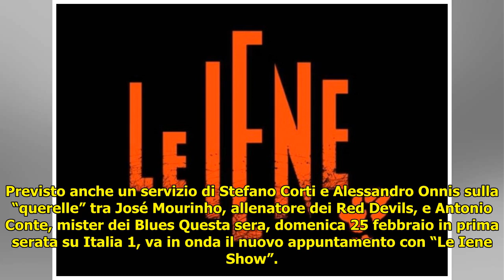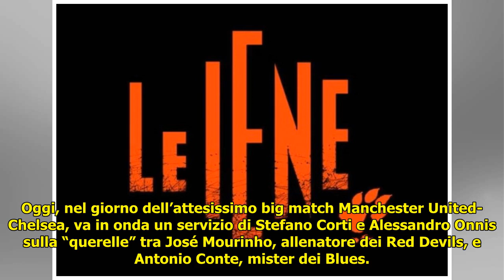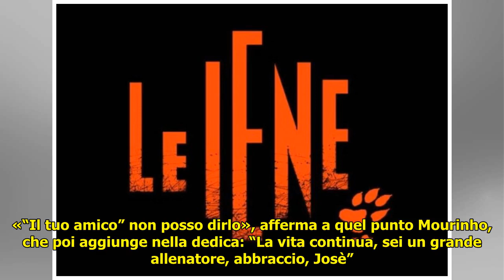Le iene show | puntata 25 febbraio | polemica tra Mourinho e Antonio Conte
Le iene show | puntata 25 febbraio | polemica tra Mourinho e Antonio Conte . Le iene show | puntata 25 febbraio | polemica tra Mourinho e Antonio Conte Le iene show | puntata 25 febbraio | inchiesta sulle fake news. Previsto anche un servizio di Stefano Corti e Alessandro Onni... ...